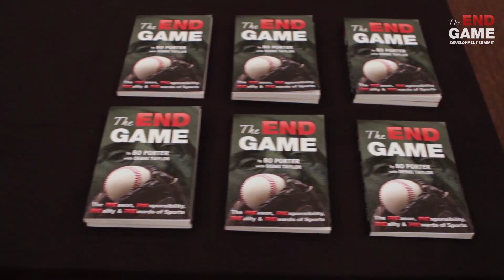The END GAME DEVELOPMENT SUMMIT PROMO SV